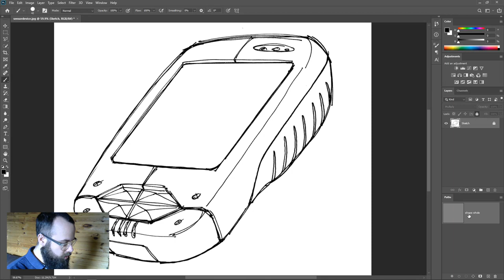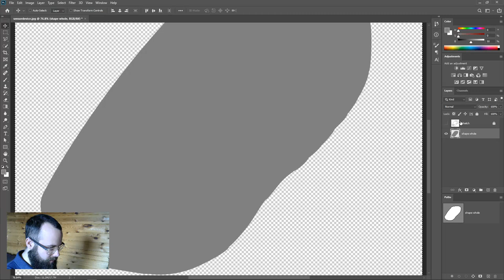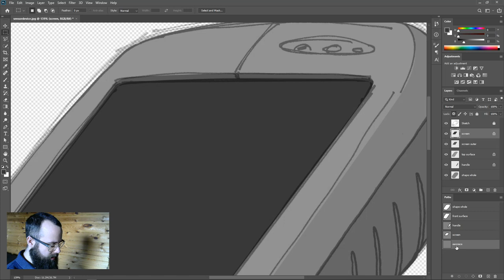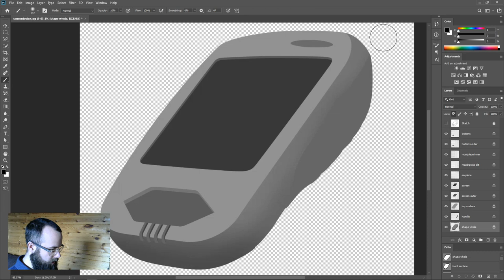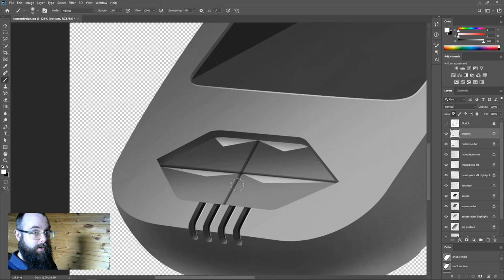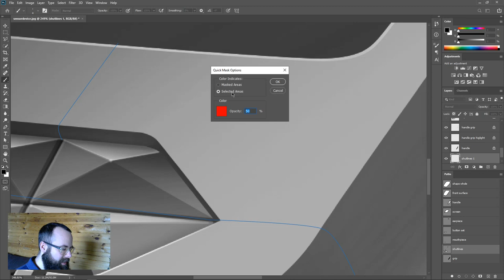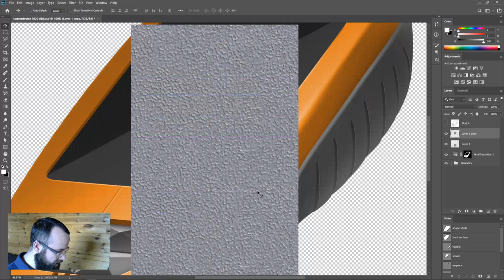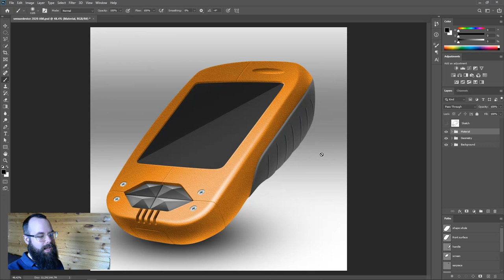Friday Photoshop - let's render for Product Design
Hi team, Photoshop Friday, we're going to be rendering that device on the screenshot, so if you want to follow along AND YOU REALLY SHOULD, get this YT open on your phone, fire up your PC and jump on photoshop, but also download this file:

^ This is the sensor device image we are going to render.

(Don't want to brag but the image that they've used to represent the course on that page is a sketch render by one of the students produced using the photoshop rendering techniques I taught them.)

OK Stay Safe, and I'll see you soon for more fun and games. ❤️